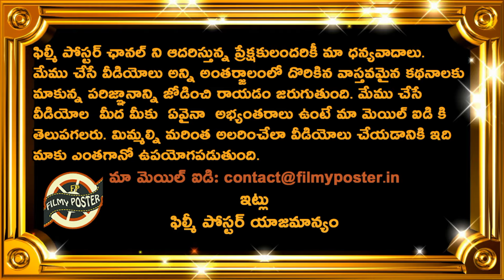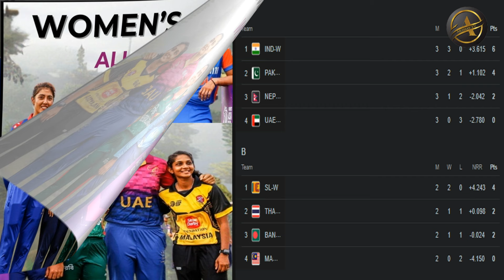INDW Win Against NEPW Enters Semi Finals|INDW vs NEPW Match 10 Highlights|Womens Asia Cup T20 2024